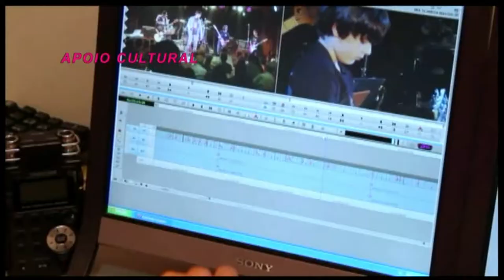Miramar Mangabeira no Gente Carioca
Cida Moraes confere o show "Momentos" de Miramar Mangabeira com a super participação de Karlo Muniz no espaço Catarina.